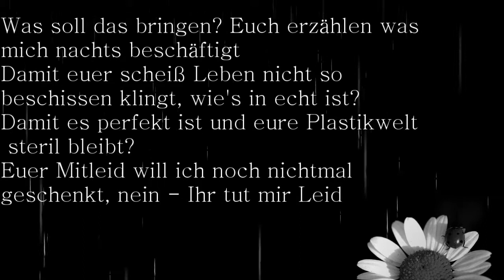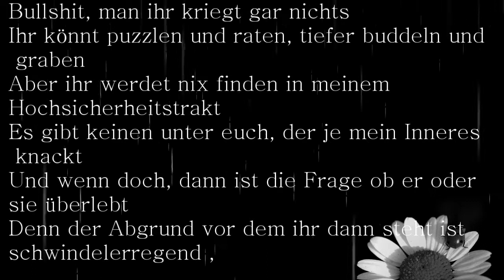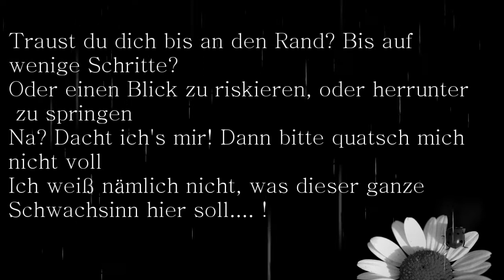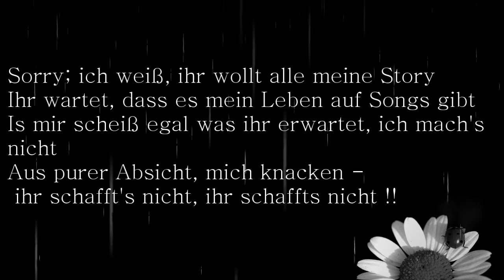Mein leben geht euch alle 'nen Scheiß an !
___↓↓Alle Infos sind hier↓↓___

song - Sorry - Genetikk (LYRICS)

p.s fehler könnt ihr behalten und sonst wo hinstecken ... weiss ja sowieso immer jeder alles besser ..